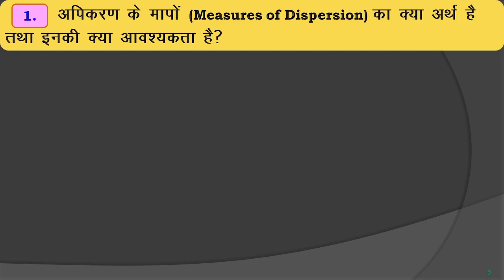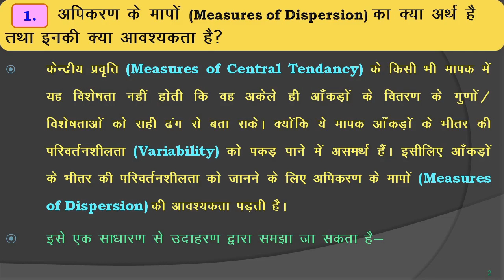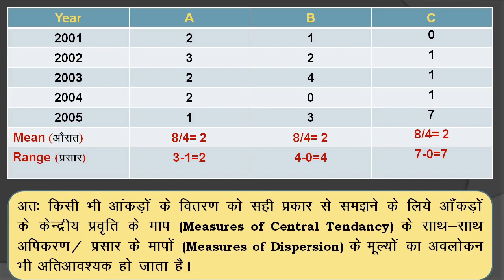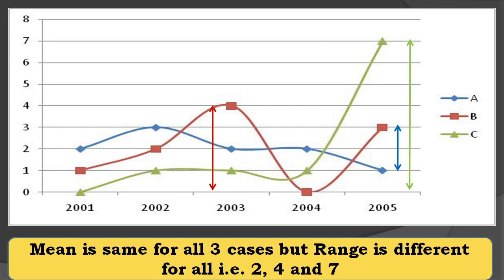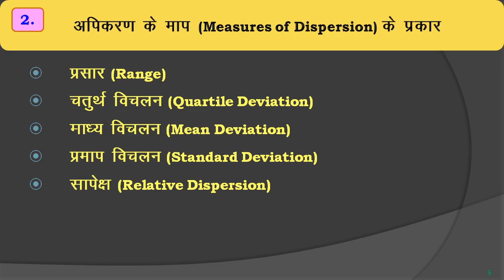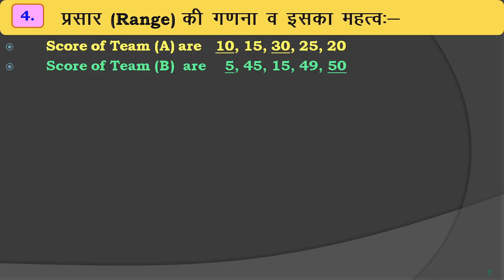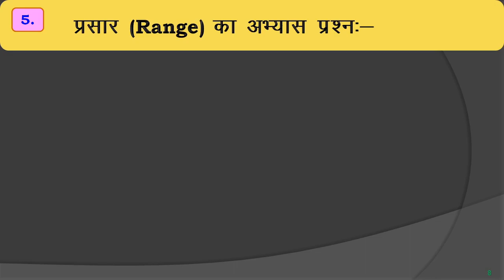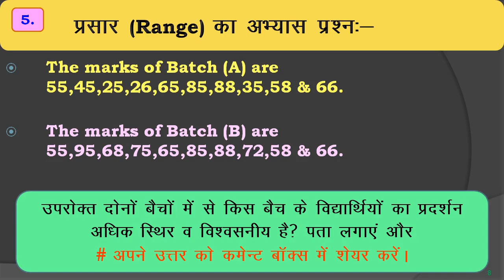Range/ Geography/ Geo Concepts/ Rakesh Kumar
Measure of Dispersion/ Range/ Statistics especially made for B.A.Final Year Geography

00:00 Intro
00:21 Mean of Measures of Dispersion
1:13 Example
3:02 Explaination through Line Graph
5:06 Types of Dispersion Measures
5:51 Range (Meaning and Formula)
6:46 Range (Calculation and Importance)
8:38 Range (Exercise to do)

Kindly give your valuable feedback and suggestion through comments in the Comment box. You may also write down the topic you especially want as per your requirement. I will try my best to fulfil your expectations.